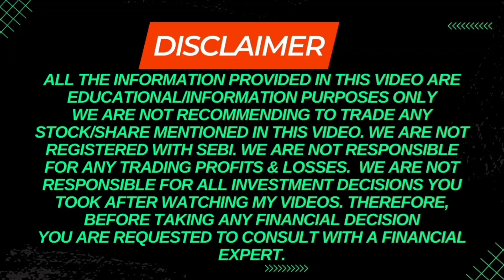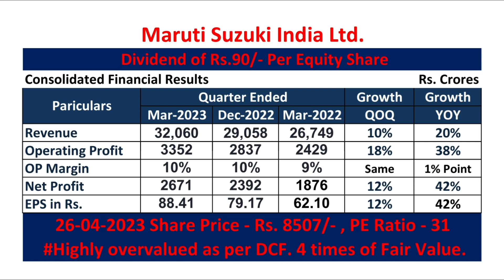Maruti Suzuki Q4 Result FY2023 I Maruti Suzuki Share Price I Maruti Suzuki Share Latest News I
In this video Mr. Prashant Sharma is doing Fundamental Analysis of Maruti Suzuki Ltd. Many people search for Maruti Suzuki Ltd share news or Maruti Suzuki Ltd result analysis who want to invest in this company and wants to do Stock analysis of Maruti Suzuki Ltd. This video is also useful for the investors who wants to know the fair share price of this company and want to know the Maruti Suzuki Share Latest News.